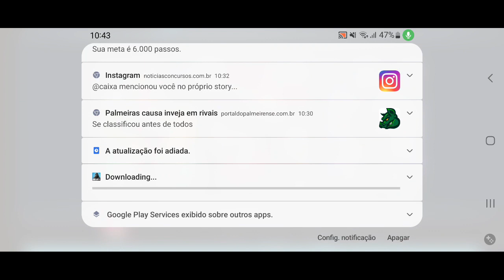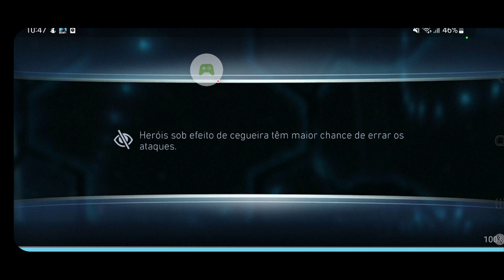gameplay de injustice 2 a primera do canal